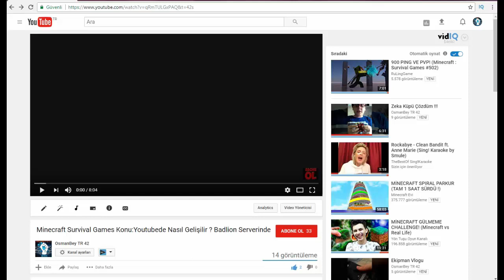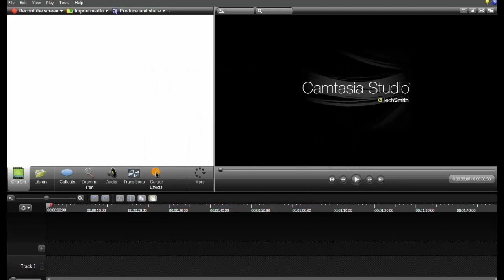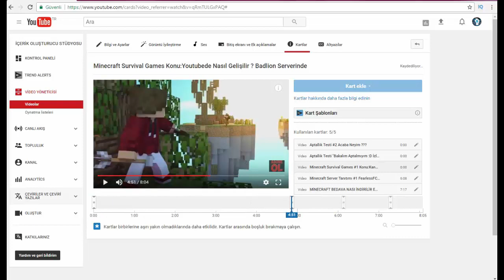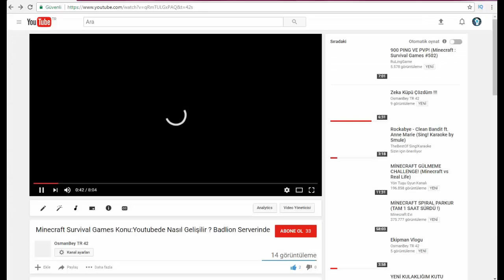This account has been taken over by anonymous